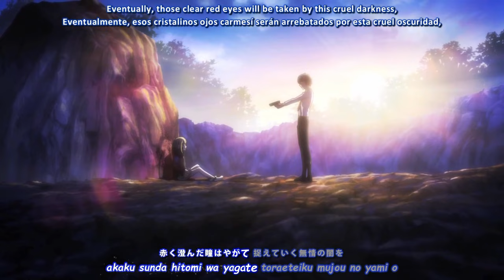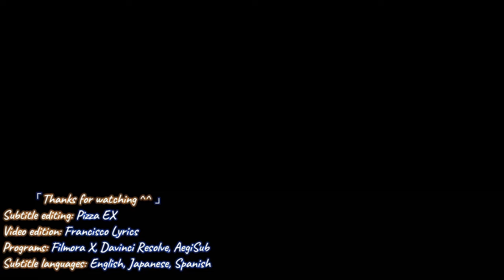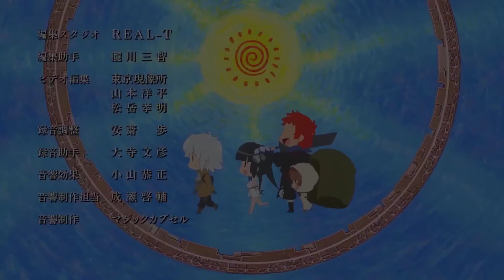『Lyrics AMV』 Black Bullet OP Full - black bullet / fripSide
► Reupload 『Lyrics AMV』 Black Bullet OP Full - black bullet / fripSide
► Spoiler warning!
* The content of episode 01 - 12 is included.
► Anime:
* Black Bullet
► Artist:
► Lyrics:
▽ Please support the translators below ▽
► English translation: Pizza EX
► Spanish translation: Francisco Lyrics
► Subtitle: Pizza EX
► Video editing: Francisco Lyrics
► Languages: English, Japanese, Spanish
► Programs: Filmora X, Davinci Resolve, Premiere Pro, AegiSub